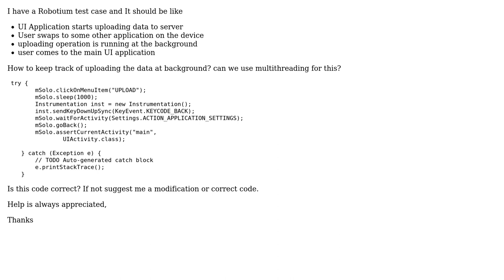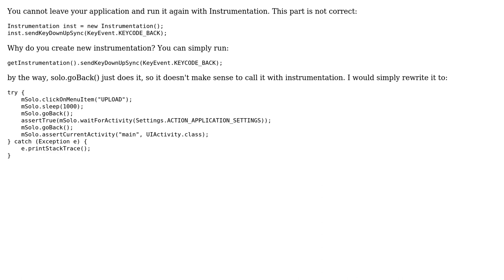Robotium testcase (2 Solutions!!)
Robotium testcase

With thanks & praise to God, and with thanks to the many people who have made this project possible! | Content (except music & images) licensed under CC BY-SA | Music | Images & others | With thanks to user Trinimon user Randroid user maszter and the Stack Exchange Network Trademarks are property of their respective owners. You are responsible for your own actions.